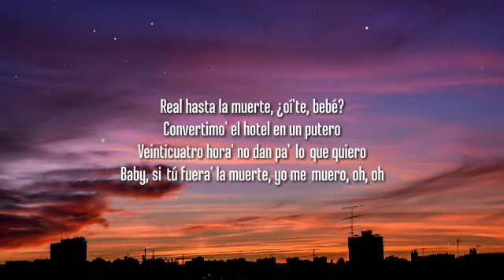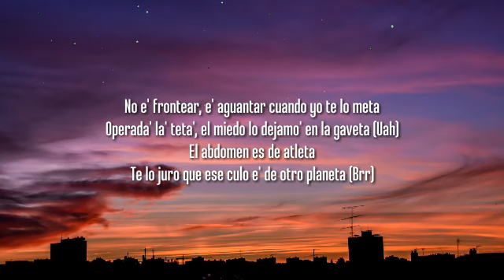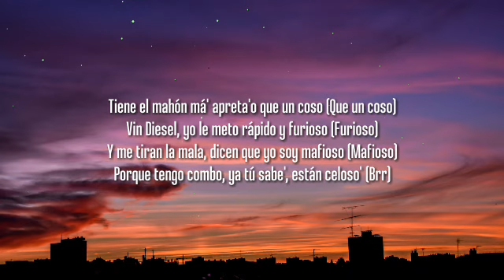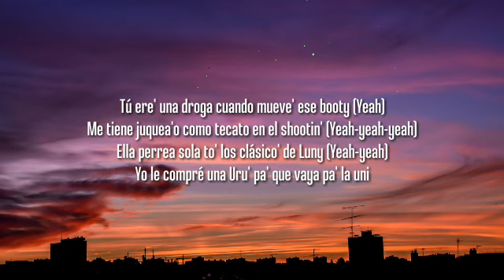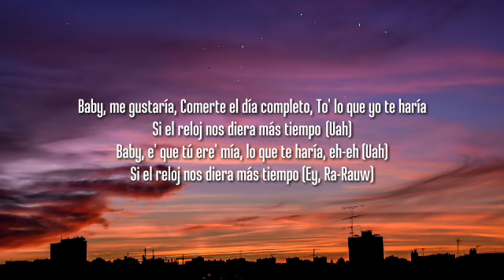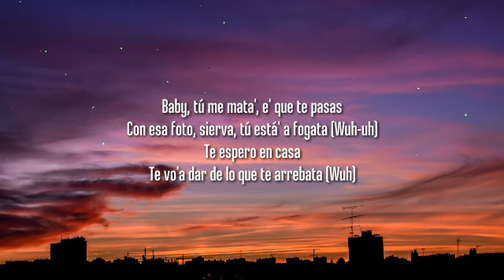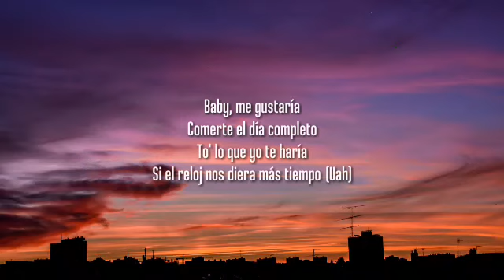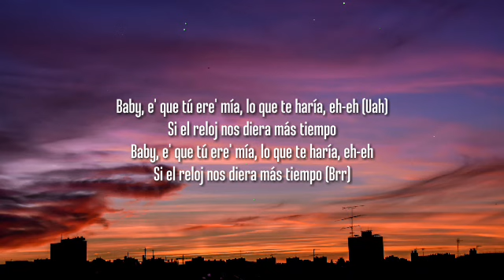Rauw Alejandro x Anuel AA - Reloj (Letra/Lyrics)